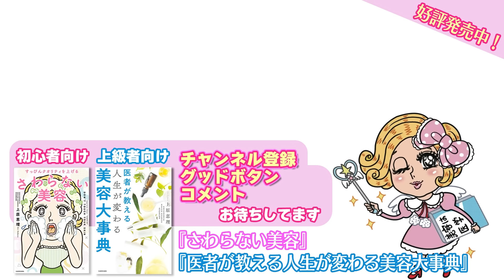実はコスパ◎持続期間が長い美容医療３選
0:03：オープニング
0:55：持続期間の長い美容医療1つ目
6:52：持続期間の長い美容医療2つ目
13:50：持続期間の長い美容医療3つ目

▼本日よりアンケート募集開始✨
今年もやります！！！
えりりんちゃんねる大人気企画💓
やってよかった・やらなきゃよかった美容医療ランキング👑
2023年はなんと、ななななんと！新企画も登場👀

皆様の清き一票をよろしくお願いいたします🫶

THE ONE.

えりりん
◇上原恵理Instagram（外科）

はっしー
◇橋本唯Instagram